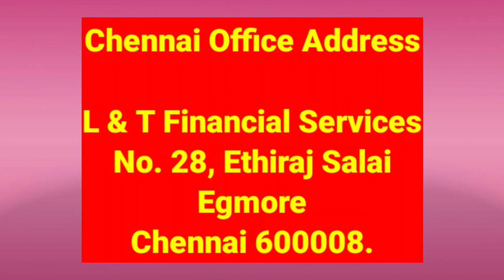bank loan & private finance | marwadi finance| no advance payment | all over Tamilnadu property loan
Spot Cash Car/Bike/Pension Loan/Bajaj/Idfc/Emi Card Cash/Bank/Pvt/Cheque Based Business Loan/Car Buy/Sell 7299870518

வணக்கம். 🙏
தங்களிடம் சொத்துக்கள் விற்பனைக்கு OUT RATE /
 ONE WAY / CLEAR TITLE PROPERTY (Vacant land or Building) இருந்தால் தகவல் தெரிவிக்கவும். அல்லது தங்களுக்கு சொத்துக்கள் தேவைப்பட்டால், தகவல் தெரிவிக்கவும். தங்களுக்கு தேவையான சொத்துக்கள் பெற்றுத்தர முயற்சிகள் செய்யப்படும்.

 என்னிடம் பெறப்படும் சொத்துக்கள் Market Rate-லிருந்து சிறிது குறைவாக இருப்பதற்கு வாய்ப்புகள் உண்டு.

 🌷மிக முக்கிய குறிப்பு :

🌷 எக்காரணம் கொண்டும் எந்த விதமான வில்லங்கச் சொத்துக்கள் வேண்டாம்.

 🌷 சுத்தமான சொத்தில் உள்ளே வாடகைக்கு இருப்பவர்கள்,  அவர்கள் சொத்தில் இருந்து வெளியேறுவதற்கு, ஏதாவது சிறு தொகை கேட்டால் Legal, Value எல்லாம் சரியாக இருந்தால், உள்ளிருப்பவர்களுக்கு பணம் கொடுத்த பின், சொத்தின் உரிமையாளருக்கு மீதி பணம் செட்டில் செய்ய முயற்சி செய்யலாம்.

🌷 நீங்கள் கொடுக்கும் சொத்து-க்கு முதலில் சொத்தின் விபரம்,
 1. Property Schedule Copy,
2. Current Location,
3. Photo (OR) Video,
4. Patta,
5. Sketch (வரைபடம்)
6. சொத்தின் Market Value,
7. சொத்தின் Government Value,
8. சொத்தில் ஏதாவது அடமானம் இருந்தால் அதன் விபரம் (Bank / Private Details),
9. சொத்திற்கு உரிமையாளர் சொத்தை விற்பனை செய்வதற்கு எவ்வளவு பணம் கேட்கிறார் என்ற தகவலை தெரிவிக்கவும்.

👆  மேல குறிப்பிட்ட Detailsக்கு Buyer Ready என்றால்,

🌷 1. சொத்தின் உரிமையாளரிடம் இருந்து, சொத்து சம்பந்தமாக அனைத்து விதமான Papers-ம் பெற்று தர வேண்டும்.

🌷 2. சொத்தை (இடத்தை) காட்ட வேண்டும்.

🌷 3. சொத்தின் உரிமையாளரிடம், நேரடியாக மீட்டிங் கொடுக்க வேண்டும்.

🌷 👆 மேலே குறிப்பிட்ட தகவலை தெரிவிக்க முடியவில்லை என்றால்,
100%  வியாபாரம் நிறுத்தப்படும்.

மேலும் விவரங்களுக்கு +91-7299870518 ஐ தொடர்பு கொள்ளவும்.

Thanks to Mr rahu sir.

All Over Tamilnadu Property Mortgage Loan services 20 lks to 50 crore.

No Advance payment only Genuine service.

gold loan in Chennai.
Car Loan in Chennai
property Mortgage Loan in Chennai.
instant cash loan Chennai
third party collateral loan in Chennai

We Arrange sharing loan in..